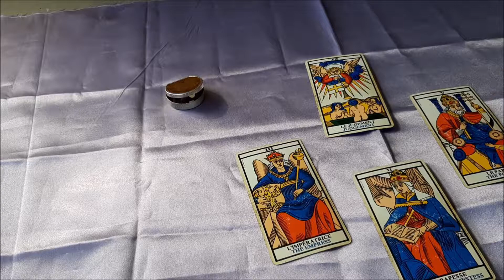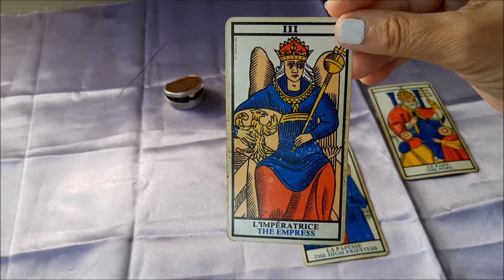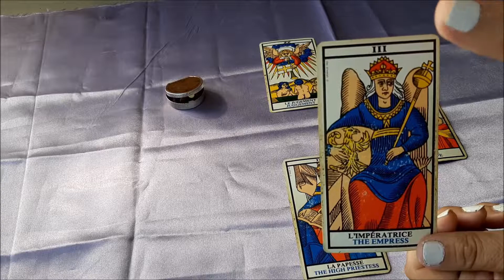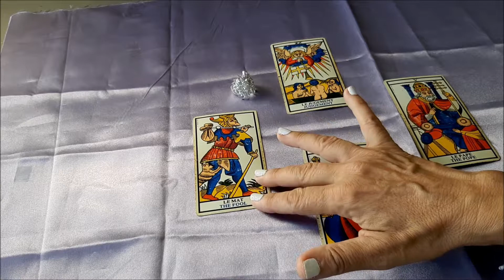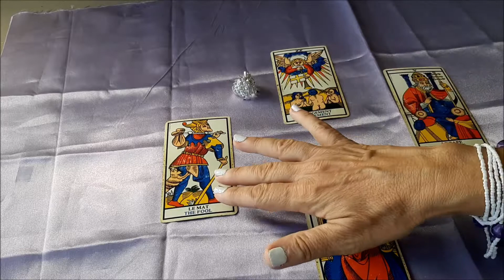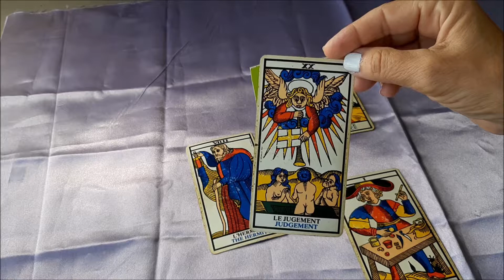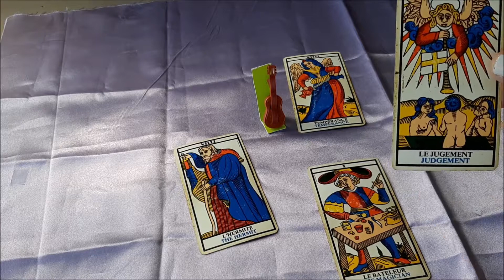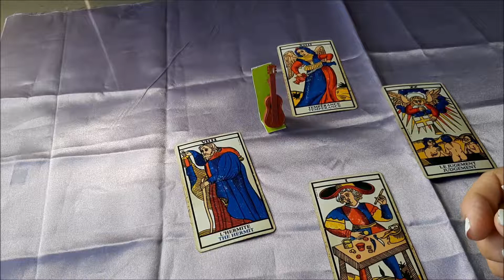POURQUOI LA COLERE ? Tirage Tarot sur le thème de la colère - en vous ou autour de vous - 3 choix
Si vous faîtes partie de ceux et celles pour qui la colère s'est exprimée il y a peu dans votre vie , en vous, ou à travers vos relations aux autres, alors voici un tirage pour vous.

Je vous propose ce tirage pour vous aider à éclaircir le pourquoi de ce qui s'est manifesté... mais surtout aussi pour vous proposer  des outils qui pourront vous aider à sortir de cette épreuve et retrouver votre part de libre arbitre et de zénitude , face à ce désagrément.
Heureusement, tout passe ...

Je vous propose 3 paquets de cartes et selon le paquet que vous aurez choisi, les réponses vous seront révélées.

  0.00  Présentation et explication du tirage des 3 paquets de cartes.

  1.22 Choix N°1 - La boîte

  7.00 Choix N°2 - La bague

12.00 Choix N°3 - La guitare

Une aide de clairvoyance, n'est jamais une vérité assénée , car nous sommes toujours libres de nos choix , et merci à ces forces  divinatoires de nous permettre ces réflexions .

Quand un problème nous survient, nous avons le centre émotionnel  complètement troublé ; ce qui fait que nous pouvons perdre nos capacités de raisonnement, face à nous même ...

Le Tarot de Marseille, les autres Tarots, l'oracle, comme le pendule, etc.. nous proposent des pistes, et nous permet de poser les choses tranquillement... loin du conflit ou du problème.

Une prise de recul, aidée des symboles, donne un second souffle pour étudier au mieux la problématique, quand cela s'avère nécessaire..

Merci à tous d'être là !  Et merci à tous et toutes pour ces fabuleux échanges que nous allons créer ensemble !

N'oubliez pas de liker, de poser vos questions , ou vos remarques dans les commentaires, et de partagez  cette vidéo ; n'oubliez pas que certains de vos amis (es)  attendent peut être cette aide  !
Vous ferez un joli cadeau en partageant cette vidéo sur la page de vos amis du signe correspondant, par exemple..

Ma page Facebook est en cours.